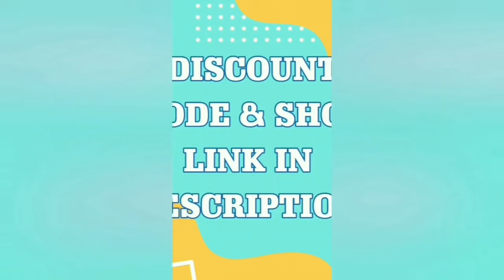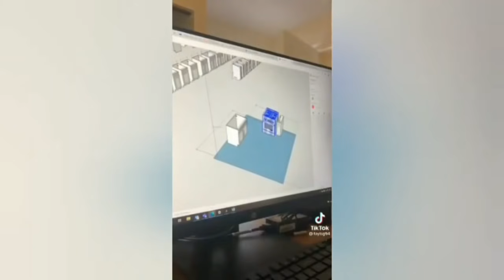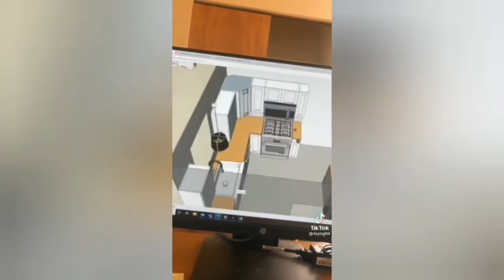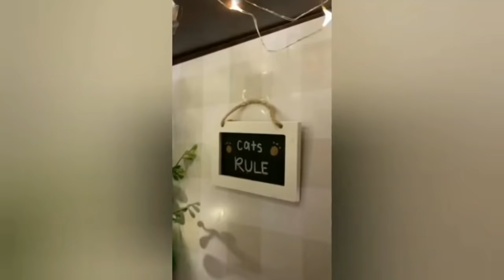DIY,crafts,home decor,diydecor tik tok compilation decor hacks on a budget